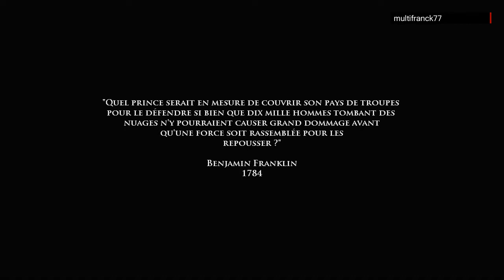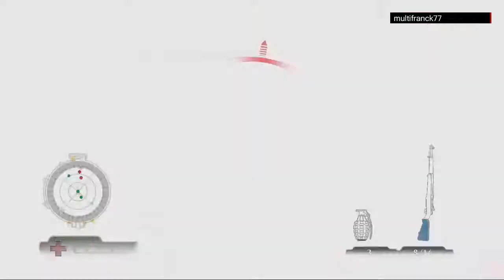METAL OF HONOR AIRBORNE TEST GAMEPLAY XBOX 360 / XBOX SERIE X.🇫🇷🎮🔫😄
Pour me soutenir 😉👍 sur TIPEEE/ UTIP /TWICH .📈

Issu de la longue série des FPS de la seconde guerre mondiale, Medal of Honor : Airborne sur xbox 360 permet au joueur de découvrir un aspect encore non exploré jusque-là, celui des régiments de parachutistes. Descendez dans l'arène en faisant attention à ne pas trop vous éloigner des points sécurisés afin de minimiser les risques lors de votre atterrissage. Aidez ainsi les forces alliées à venir à bout de l'opposant germanique